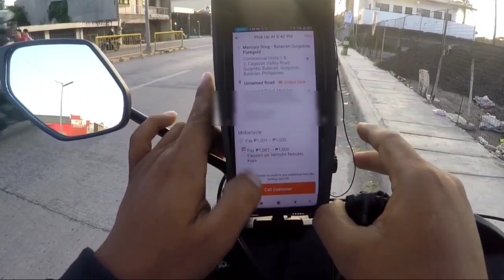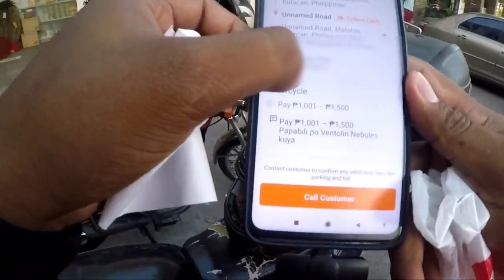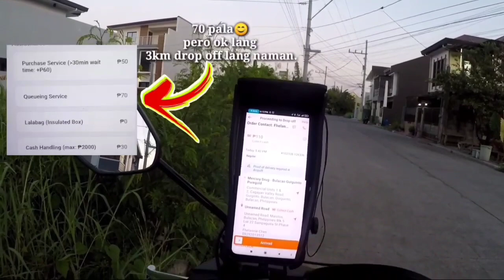Kung ayaw mo maabala, wag ka kumuha ng ganitong klase ng booking.